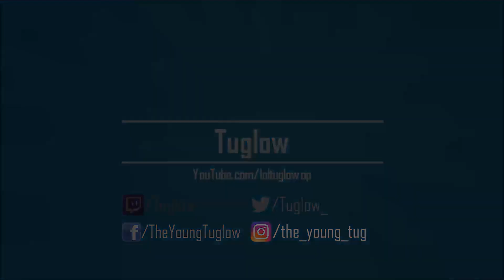Dungeon Assault Battle and Poker NO 5 STAR FIRE UNITS + FC Event Equipment [SAO Memory Defrag]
Question Of The Video: What's your current ranking score and what place are you in?

Thumbnail Template by Reddit User Tsuntenshi